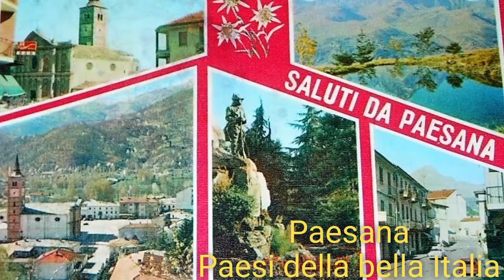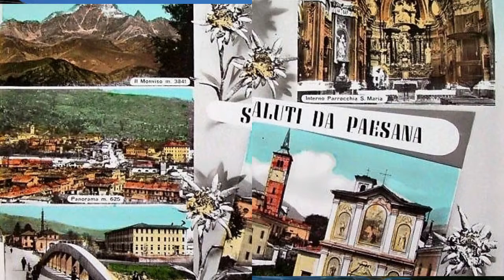Paesana (paesi della Bella Italia)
Paesana provincia di Cuneo in Piemonte